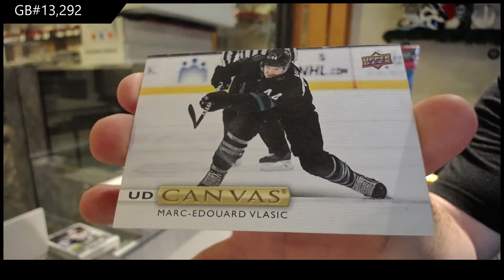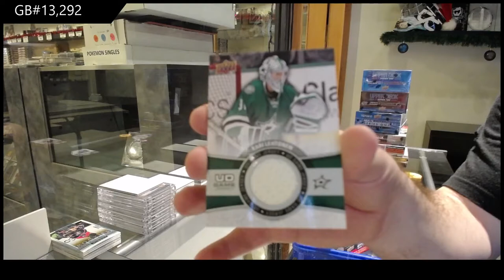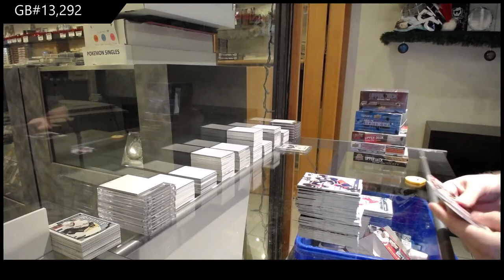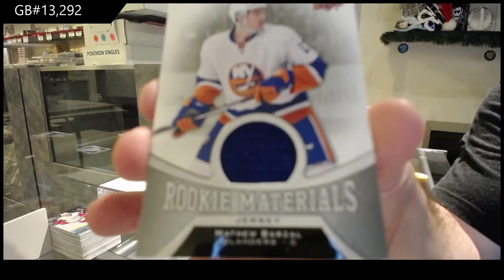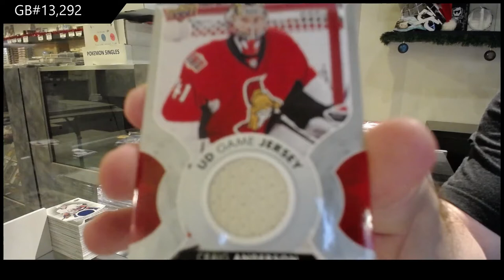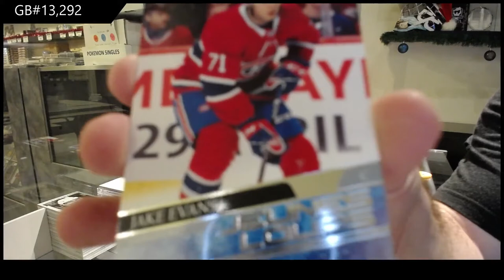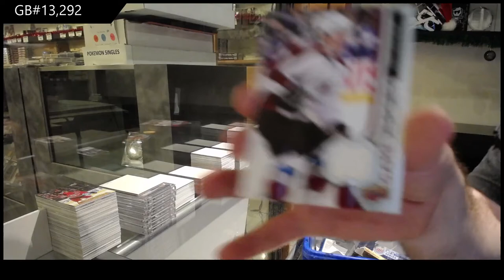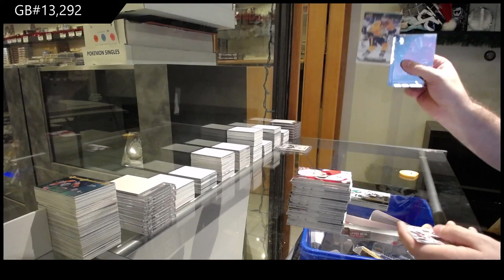Upper Deck Series 1 & Series 2 Hockey Mix Years Box Break - C&C GB #13,292